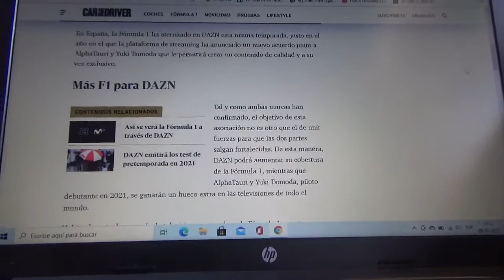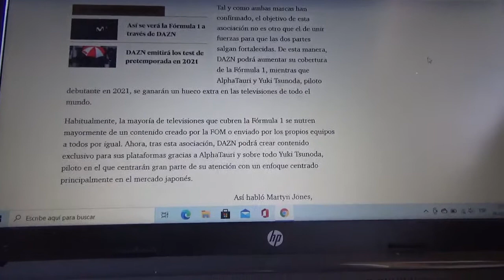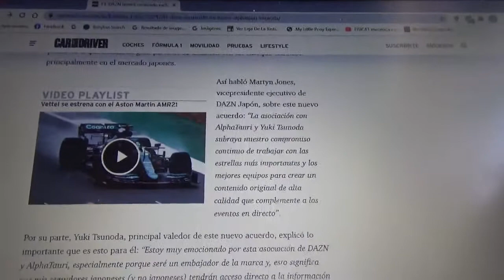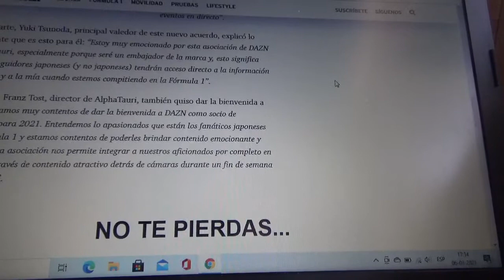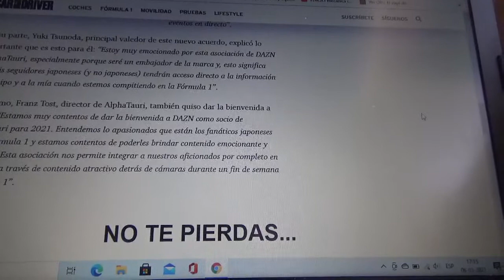DAZN creará material exclusivo de Scuderia Alpha Tauri y Yuki Tsunoda durante este 2021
Esta plataforma digital sobre deportes sigue aproximándose a la Fórmula 1 para esta Temporada 2021